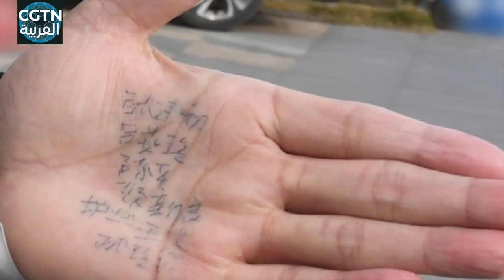غادرت من المستشفى ..لكن كتبت أسماءكم على كف يدي لكي لا أنساكم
19 فبراير الجاري في ووهان، خرج مريض متعاف من كوفيد -19 من المستشفى، وكتب على كف يده العديد من الأسماء، وهي أسماء الأطباء والممرضات الذين اعتنوا به ليلا ونهارا، إنه ممتن لهم، لكن لأنهم كانوا يرتدون الملابس الواقية، لم يستطع التعرف على وجوههم، فكتب أسماءهم على كف يده، لكي يعبر لهم عن شكره وجها لوجه في المستقبل.